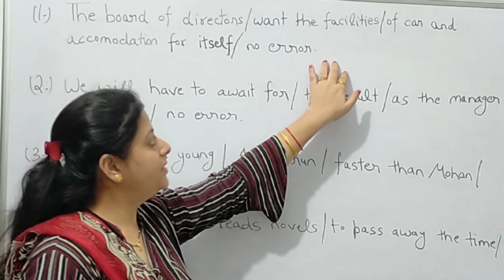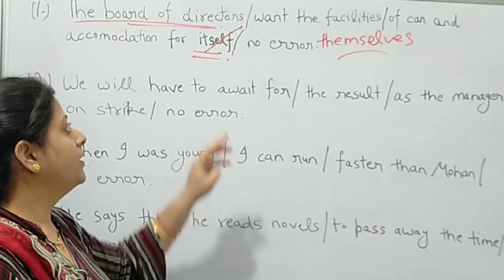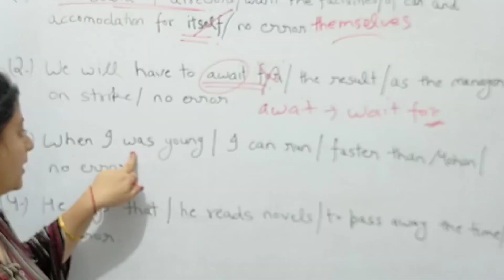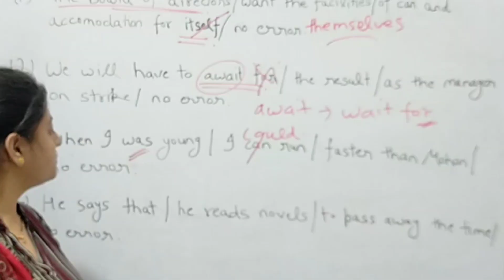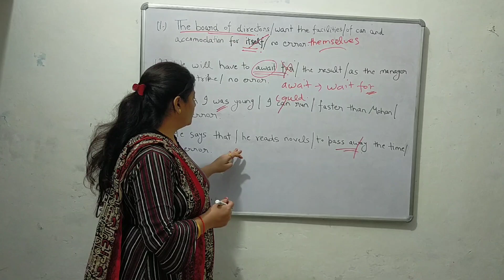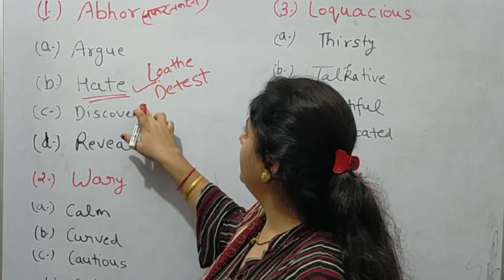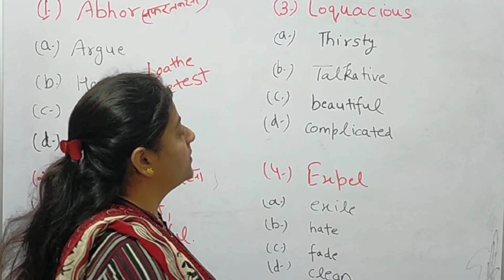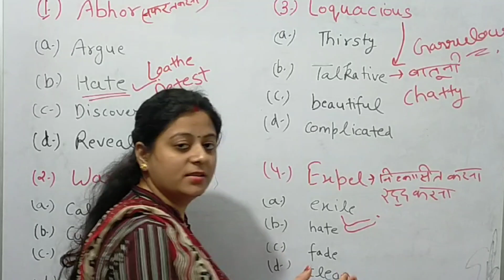SSC CHSL English important questions Chsl CGL high court competitive english